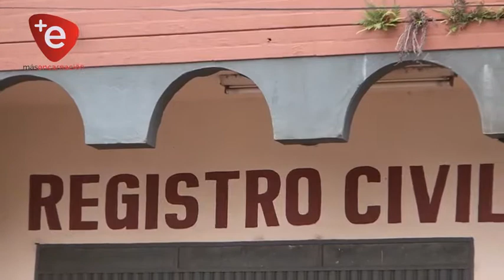Oficina de Registro Civil en Encarnación de momento no se adhiere a huelga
Las oficinas de Encarnación y la cabecera departamental del Registro Civil de las Personas atenderán al publico normalmente este jueves, los funcionarios de estas dependencias no se adhieren de momento a la huelga convocada por uno de de los sindicatos de la institución.